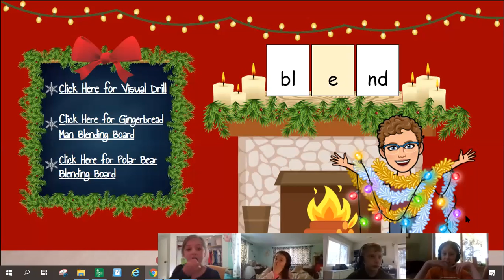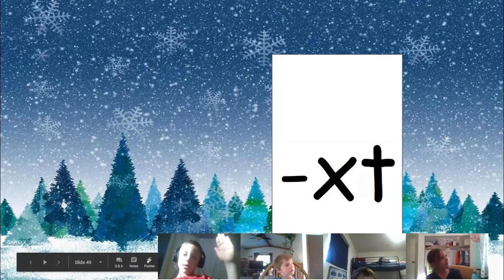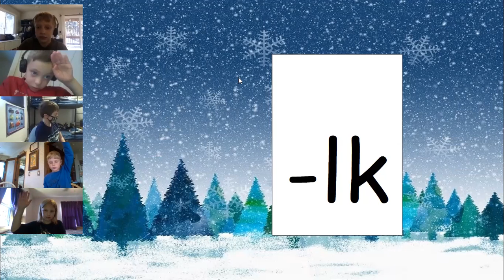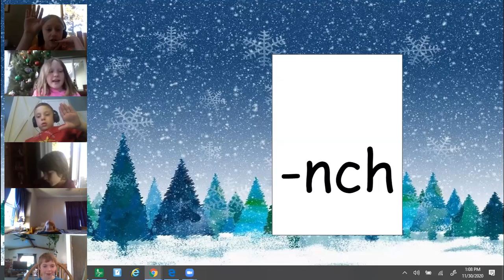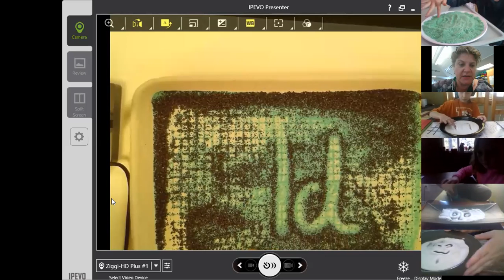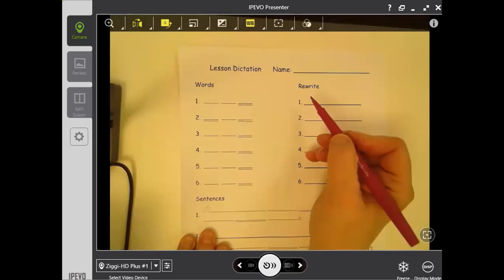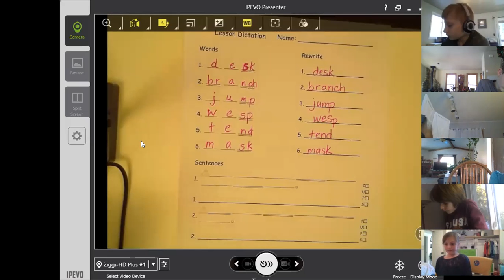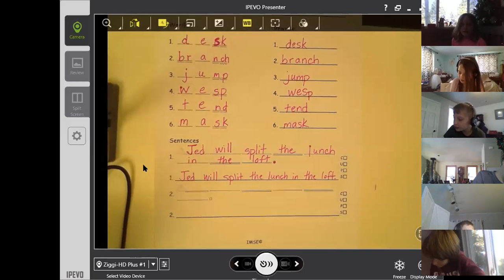OG for Monday, Nov 30